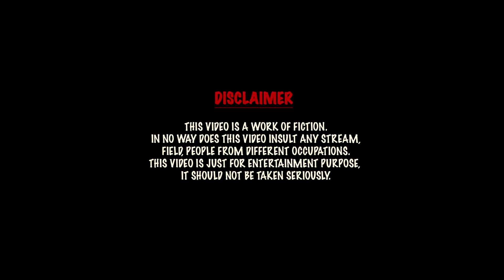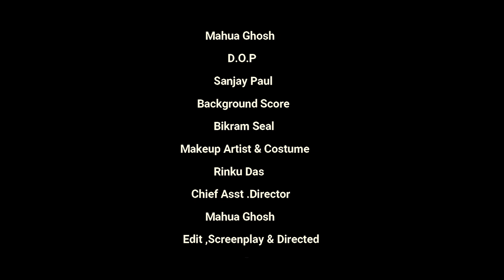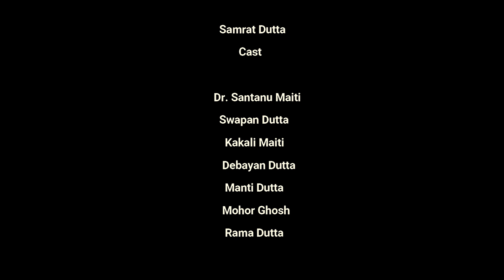A Suspense Thriller Short Film 'BAAZI... A CHALLENGE' ।। MG Creation ।। Mahua Ghosh ।। Samrat Dutta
MG Creation Presents : BAAZI...A Challenge

The original story written by Roald Dalf 'Man From The South'
Bengali Translator Somnath Chowdhury

Script & Produced by Mahua Ghosh
Screenplay,Edit & Directed by Samrat Dutta
DOP Sanjay Paul
Make Up Rinku Das
Background Score Bikram Seal

Cast:
Swapan Dutta / Dr.Santanu Maiti / Debayan Dutta / Kakali Maity / Rama Dutta & Mohor Ghosh / Manti Dutta